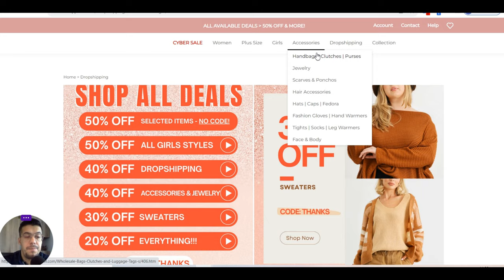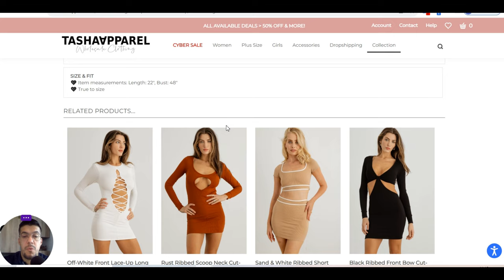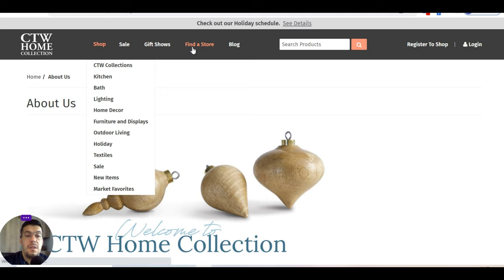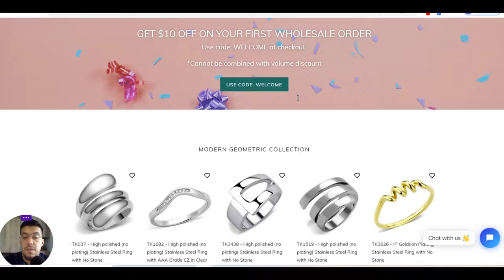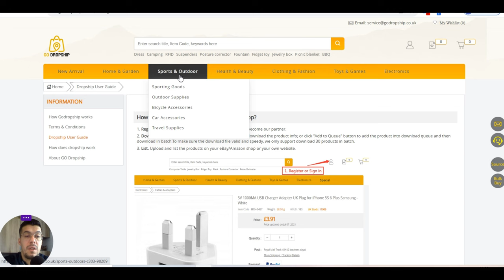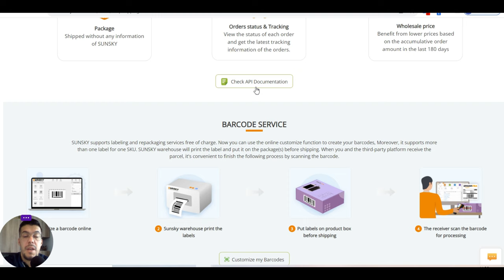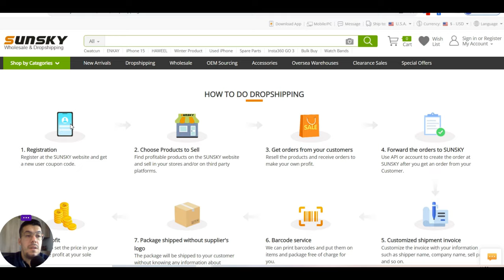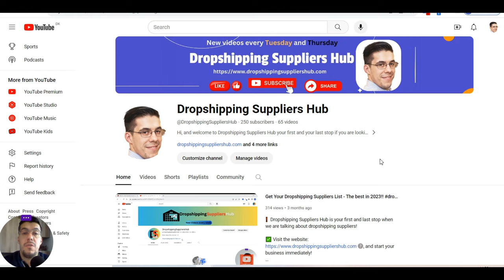The Best 5 Dropshipping Suppliers You Can't-Miss - Ep.34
Dropshipping Suppliers Hub is your ultimate destination for all your dropshipping supplier needs!

❗ Email Marketing

❗ Hosting

❗ Free Hosting